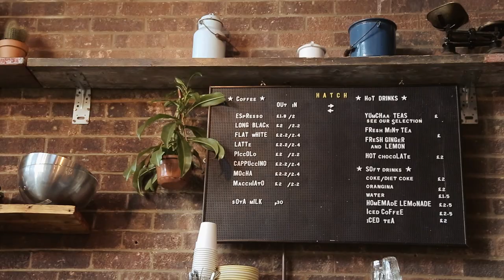Engine - Silent Observer | Sofar London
Engine performing “Silent Observer” at Sofar London on July 29th, 2015. We put on more than 10 shows every month in London, see upcoming dates and sign-up for tickets

Artist: Engine

Filmed by: Otalia Onta, Pawel Matejek & Pavel Radu

Directed & Edited by: Pavel Radu

Audio by: Ben Nash